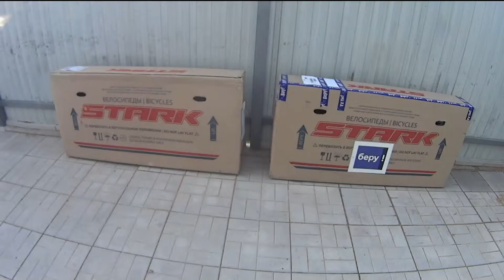Фетбайк STARK - распаковка двух одинаковых велосипедов из разных магазинов